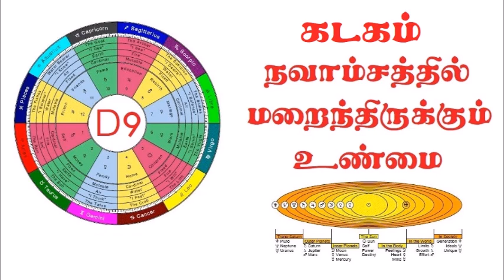Astro Manikandan: Navamsa Lagnam Kadagam | நவாம்சம் லக்னம் கடகம்| D9 Chart Ascendant Cancer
Astro Answers:  Navamsa Lagnam Kadagam | நவாம்சம் லக்னம் கடகம்| D9 Chart Ascendant Cancer | Astro Manikandan

Hi ellarukkum Vanakkam Naan ungal Astro Manikandan. My ambition is that each and everyone should know at least basic astrology. Why do you need to know about this? In our ancient ancestors everybody knew astrology, but now we have lost that.  We want to know about the fundamentals of today, what day, thithi, star, yoga and karanam. And also we must  know where the planet is in position like that, so and so.. Don't worry about that, because now we will continue through this Astro Answers YouTube channel.

 Astro Manikandan surly says that we still have One Solar System, 27 stars, 12 rasi and 9 planets. Astro answers give lots of Tamil astrology prediction information to an online astrologer in Tamil and users                                                             Thank you to Astro Mani.